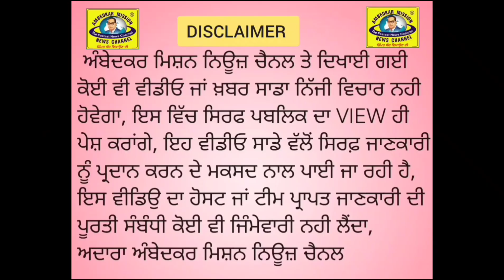ਲੁਧਿਆਣਾ ਲੋਕ ਸਭਾ ਚੋਣਾਂ ਦੇ ਉਮੀਦਵਾਰ ਰਣਜੀਤ ਸਿੰਘ ਢਿੱਲੋ ਨੂੰ ਵੋਟ ਪਾਉਣ ਦੇ ਲਈ ਉਨਾਂ ਦੇ ਸਮਰਥਕਾਂ ਵੱਲੋਂ ਅਪੀਲ